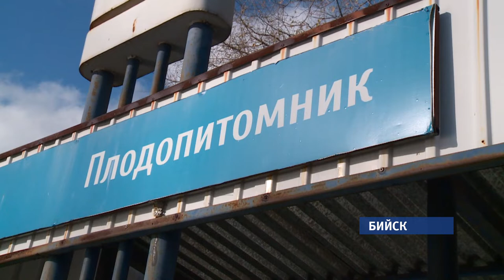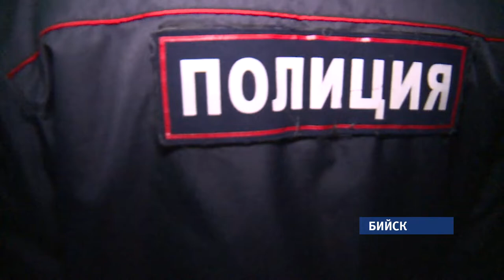Что могло стать причиной жестокого убийства двух человек в Бийске?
Относительно жестокого  убийства в Бийске  двух человек некоторые  до сих пор говорят об организованной преступной группе.  Правоохранительные органы информацию  опровергли. Установлено, что подозреваемый  действовал в одиночку